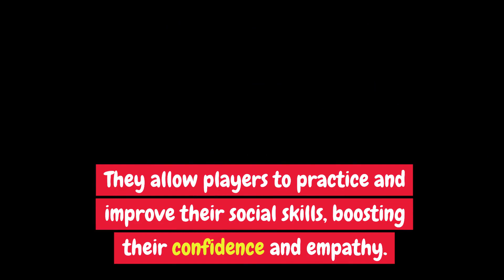Unlocking the Secrets: Why Do People Play Dating Sims?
In this thought-provoking video, we aim to uncover the secrets and unravel the fascination behind playing dating sims.

So, why do people immerse themselves in these virtual dating experiences? Join us as we explore the underlying reasons behind this intriguing phenomenon.

Dating sims provide a unique opportunity for individuals to dive into romantic narratives, satisfying the desire for connections and emotional experiences that may be lacking in their everyday lives.

These simulation games offer a safe space to explore relationships, personal growth, and even uncover hidden aspects of oneself.

Through engaging gameplay and compelling storytelling, dating sims transport players to diverse, imaginative worlds where they can navigate complex interactions and make choices that shape the course of their virtual romances.

As players progress through the game, they often find themselves emotionally invested in the characters, forming bonds and developing a genuine connection, albeit within a digital realm.

But what drives this intense attraction to dating sims?

Perhaps it is the freedom of choice that these games provide. Players can experiment with various outcomes and explore different virtual, romantic possibilities without the real-life consequences.

Dating sims grant a level of control and agency that can be empowering and liberating for players seeking to explore their own romantic ideals.

Furthermore, dating sims offer a haven for individuals who may struggle with social anxiety or have difficulty forming real-life connections.

These games foster a sense of acceptance and understanding, as they allow players to engage with character types they find appealing or relatable.

It's also worth noting that the non-linear nature of dating sim narratives offers an inclusive experience, catering to various sexual orientations and gender identities.

In this captivating video, we aim to unlock the secrets behind the enduring popularity of dating sims, tapping into the universal desire for emotional connections while examining the unique aspects that make these virtual experiences truly enticing.

So, join us as we peel back the layers, exploring the psychology, emotional depth, and overall allure of dating sims.

Prepare to be captivated by the world of virtual romance and uncover the secrets behind the widespread fascination with these immersive games.